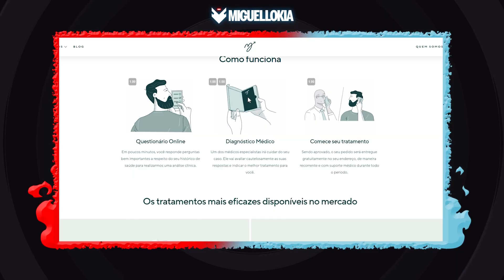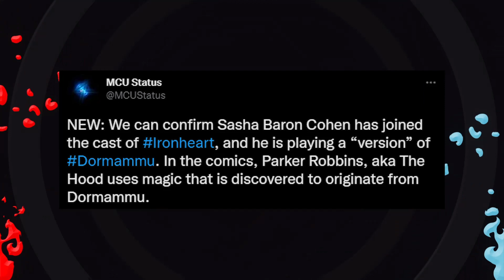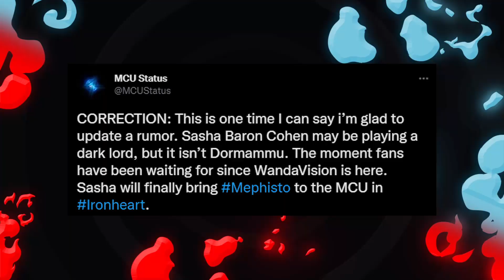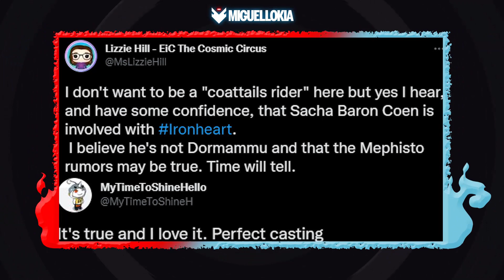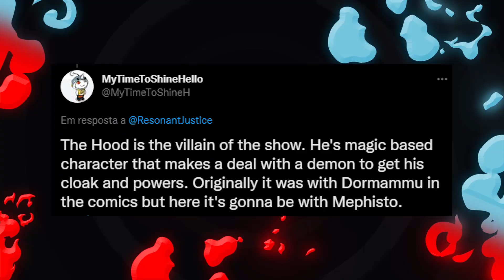MEPHISTO CHEGOU! TÔ MALUCO!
Mephisto está chegando no UCM! Motoqueiro fantasma vem junto? Como tudo se conecta à coração de Ferro?

SEM VINGADORES 5, GUERRAS SECRETAS ACABOU COM O MULTIVERSO MARVEL… E FOI TRÁGICO!

•  Roteiro: @victorguimo, Miguel Lokia
•  Edição: @pan.a.souza